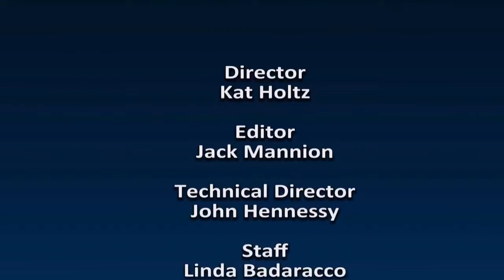Monmouth County Sheriff Shaun Golden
Sheriff Shaun Golden interviewed on Monmouth In Focus